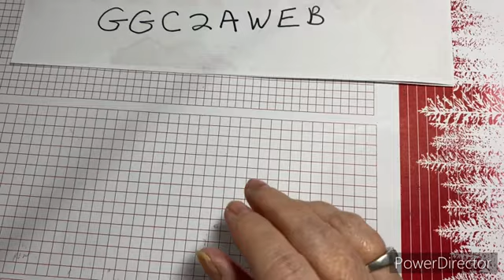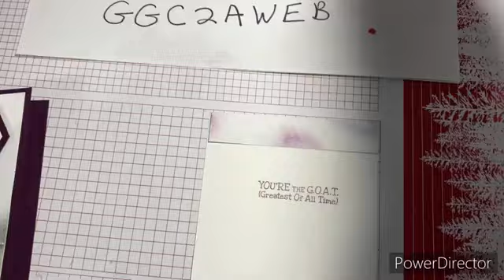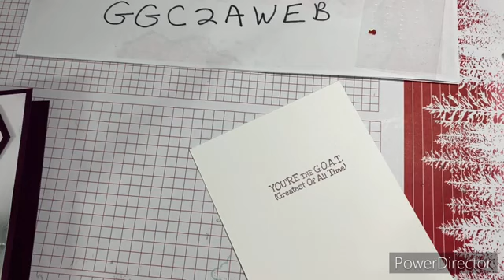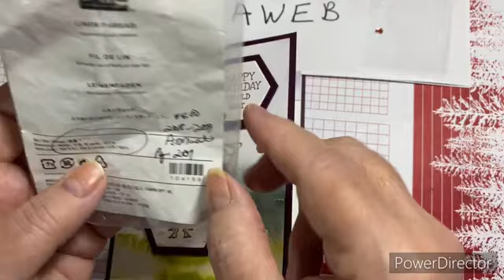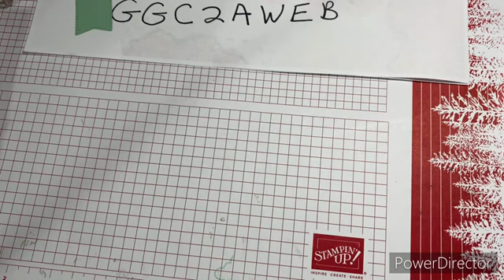TWO ON TUESDAY - Birthday Cards ft WAY TO GOAT - March 8, 2022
Sharing 2 birthday cards made with Stampin' Up!'s "Way to Goat" stamp set from the 21-22 Annual Catalog.  My apologies, but towards the end of Card 2, the video cut off.  I'm testing using my phone for videos, but it seems it doesn't like them beyond 30 minutes.
Links are provided below for both cards, such that if you are in the USA and would like to purchase any of them, just click on the link and you can Shop With Me.
Card 1:
Supplies

Card 2:
Supplies
• Hand Penned 12" X 12" (30.5 X 30.5 Cm) Designer Series Paper [155499]

ALSO, THUMBS UPs are GREATLY APPRECIATED!  Thank You So Much!

Note 2: IF there are products used other than Stampin' Up! products in this video or live, please know that I am NOT sponsored by nor paid by any company whose products I use or share OTHER THAN Stampin' Up!, unless otherwise indicated.

I am an Independent Stampin' Up! Demonstrator in the USA.

For orders Under $150, use HOST CODE: GGC2AWEB (MARCH 2022)
For orders Over $150, Do NOT use the Host Code (because You can earn free product for yourself)

MyKalliTuxedoKatIsTheBest